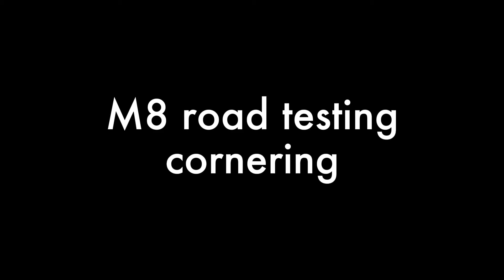Electric Fat Tire Scooter M8 M1P Road Test Cornering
how do you corner on your motorcycle? this video shows you the performance of cornering of M8 electric fat tire scooter?

Our company, Linkseride Tech offers all your electric two-wheeler solutions with high-quality fat tire scooters, mopeds and more

LinksEride: links to a green life with all our e-ride solutions. Let's go green go electric! US warehouse is available for the electric fat tire Chopper series and electric bicycles! We welcome dealers & distributors from worldwide.

Linkseride Technology Co., Ltd, the heaven of various electric vehicles is located in Jiangsu, China. We specialize in 2 wheeled electric scooters that combine researching, developing, manufacturing, and marketing in one. We aim to provide high-quality electric mopeds, electric motorcycles, citycoco scooters, Harley chopper, off-road electric scooters, and electric bikes. All the models you see on site are available, customization is also welcome to suit your needs.

why the fat tire scooter | how to purchase a fat tire scooter from China | how to choose a fat tire scooter